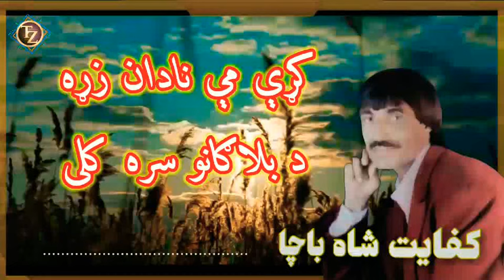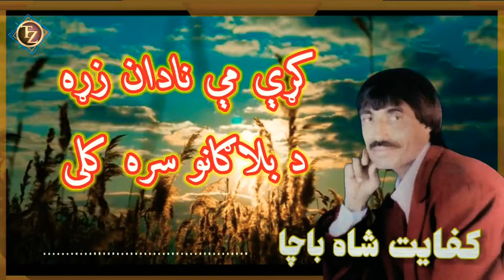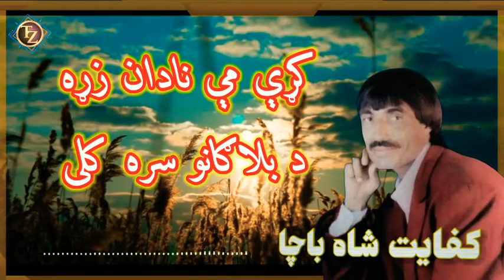kifayat shah bacha || Kari me nadan zarh da || balagano Sara Kali ✔️ pashto song | Tariq Zaman Zia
salamona!
zama hkugo malgaro da har qesma gazali sandare tappy aw midani majlas da para zamong da YouTube channel subscribe ki pa de ki ba ka stasi sa parmayih v no da pora kolo koshesh ba e kawo
manana 💕